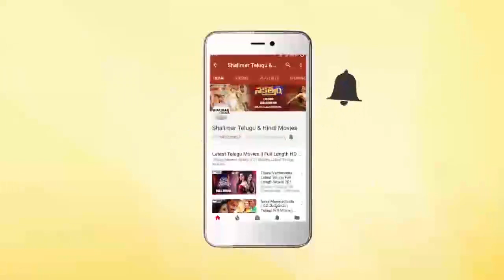Nagarjuna Making Fun Of Kavyanshi || Officer Team Funny Interview || Nagarjuna, Ram Gopal Varma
Watch Nagarjuna Making Fun Of Kavyanshi,Officer Movie Team Funny Interview. Officer Movie Stars Nagarjuna, Myra Sareen in lead roles, Directed by Ram Gopal Varma.